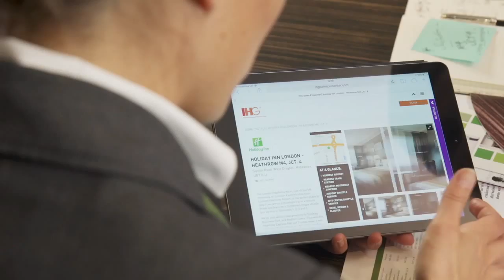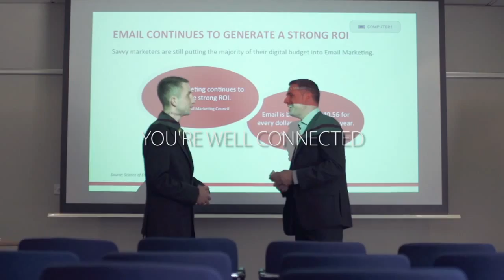Meetings in Holiday Inn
Whether you’re looking for a conference room for 500 delegates or an intimate meeting room for a one-on-one interview, we can help you find it.